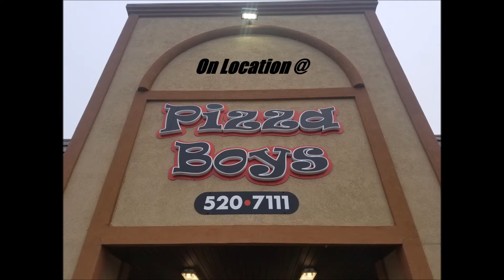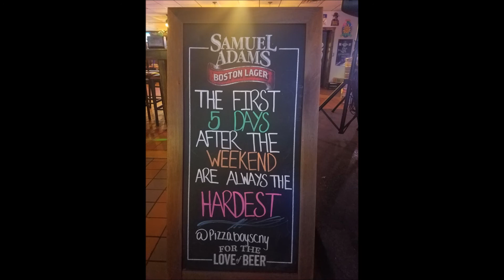Pop Up Podcast #5 Inferno Wings & Pizza Review @ Pizza Boys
Join DJ Joe Distortion and his new co host Scoop as they eat Pizza Boys Inferno Wings and sample a specialty Slice.